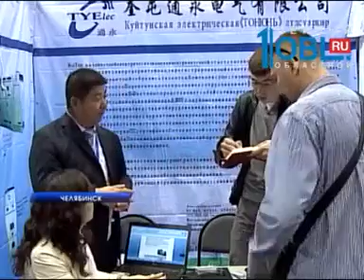В арене "Трактор" открылась выставка товаров из Китая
Выставка китайских производителей вызвала в Челябинске ажиотаж. Горожане раскупают солнечные батареи, одежду из верблюжьей шерсти, цветочный чай и сушеные дыни. Экспортные товары продают без посредников и наценки. В китайском квартале побывал и наш корреспондент Евгений Власов.